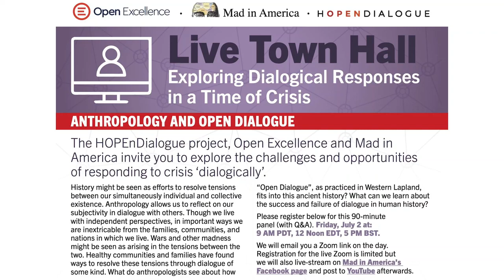MIA Town Hall 11 - Anthropology and Open Dialogue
The HOPEnDialogue project, Open Excellence and Mad in
America invite you to explore the challenges and opportunities
of responding to crisis ‘dialogically’.

History might be seen as efforts to resolve tensions between our simultaneously individual and collective existence. Anthropology allows us to reflect on our subjectivity in dialogue with others. Though we live with independent perspectives, in important ways we are inextricable from the families, communities, and nations in which we live. Wars and other madness might be seen as arising in the tensions between the two. Healthy communities and families have found ways to resolve these tensions through dialogue of some kind. What do anthropologists see about how
“Open Dialogue”, as practiced in Western Lapland, fits into this ancient history? What can we learn about the success and failure of dialogue in human history?

Panelists
Kiara Wickremasinghe, David Mosse, Lauren Cubellis, Mark Hopfenbeck, Enric Torrents.

Hosts
Kermit Cole and Louisa Putnam

Chat moderator
Cathy Thorley

Reflecting team
Sabine & Werner Schutze, Aanund Brottveit